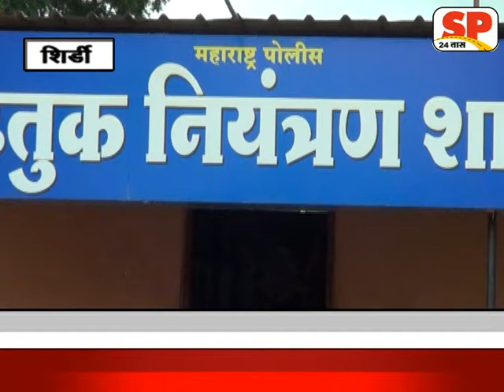र्शिर्डी-मद्यपान करुन गाडी चालवणा-या चालकावर पोलिसांची कारवाई sp 24 news